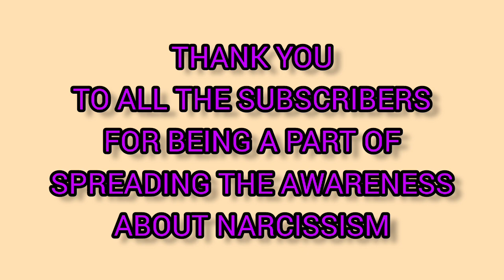விவாகரத்து - சரியா தவறா? | PART3 | DIVORCE - RIGHT OR WRONG? | Narcissism in Tamil